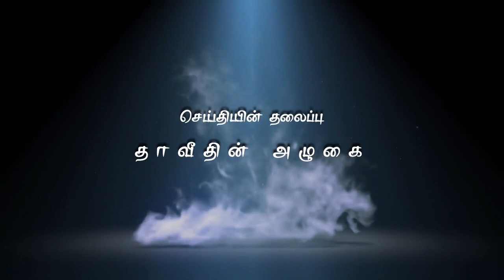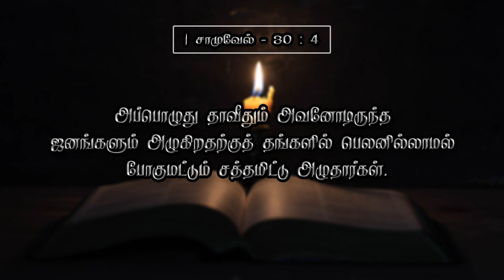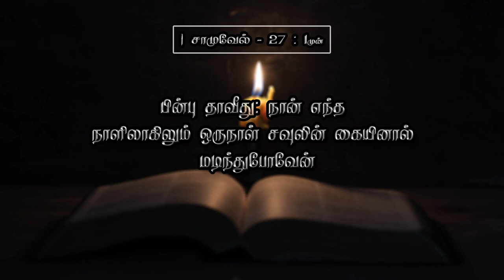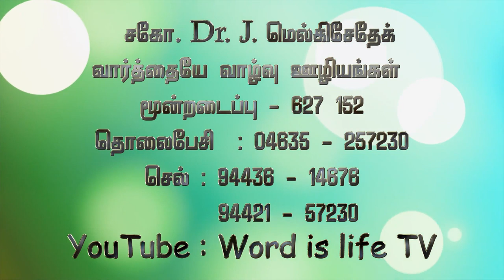தாவீதின் அழுகை இச்செய்தியைக் கேட்டு நம்முடைய வாழ்வின் அழுகை காண காரணத்தை தெரிந்து கொள்வோம்